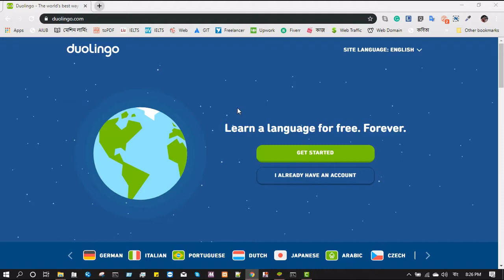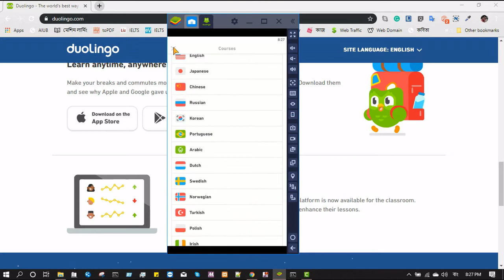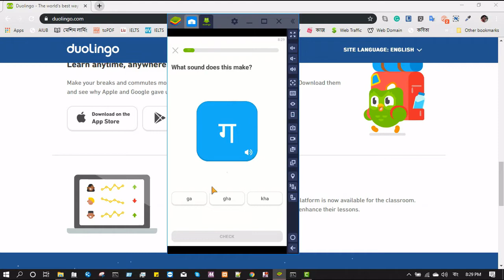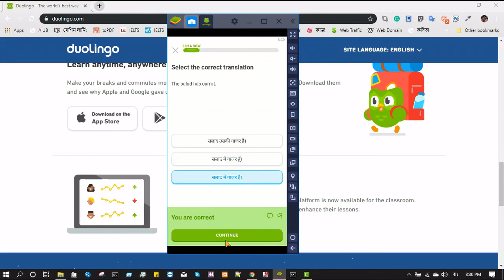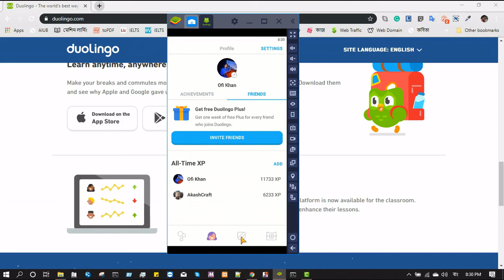Duolingo । Language Learning App | Android App Review in Bangla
Hello, this is the android app review of a language learning app "Duolingo" in Bangla.

If you like this review, please consider sharing it.

to catch me on other platforms...